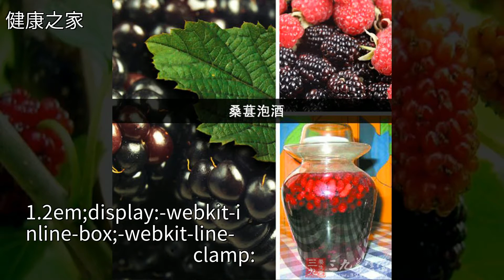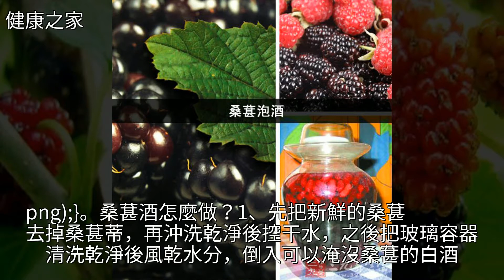桑葚的功效和作用豐富，桑葚泡酒效果更好，怎麼製作桑葚泡酒？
桑葚的功效和作用豐富，桑葚泡酒效果更好，怎麼製作桑葚泡酒？桑葚的功效和作用豐富，桑葚泡酒效果更好，怎麼製作桑葚泡酒？水果 桑椹 美容 冰糖 食療